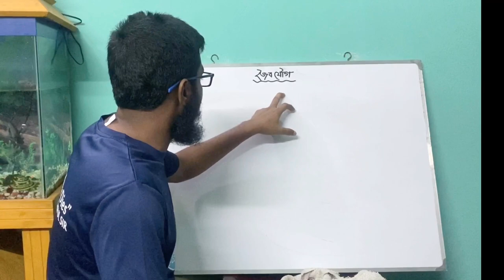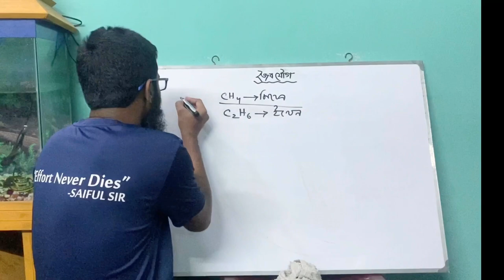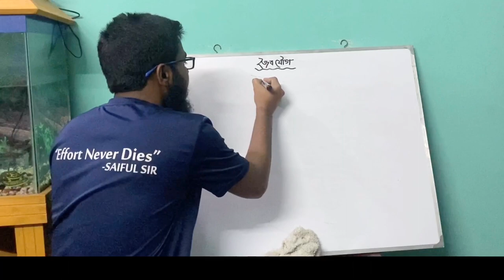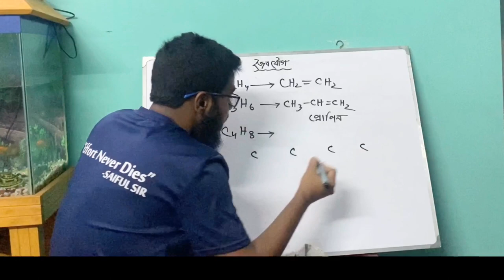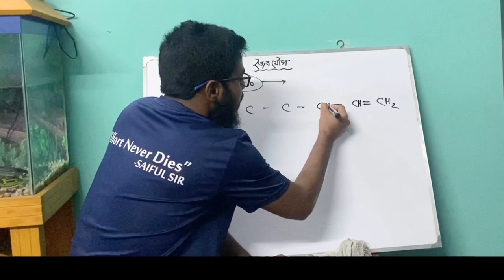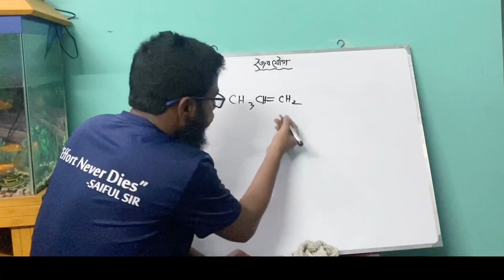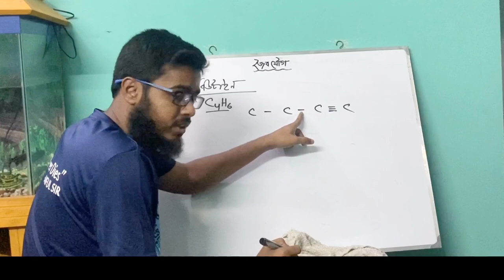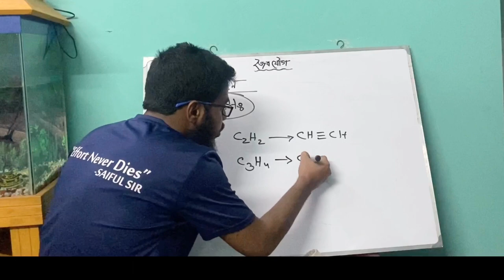জৈবযৌগ -3 (সংকেত লিখন)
জৈবযৌগের এই সিরিজ ভিডিও গুলো করছি আমার অনলাইন ব্যাচের জন্য,এখানেও আপলোড দিচ্ছি,তাই কথার অসংগতি থাকতে পারে। এমন কিছু কথা শুনতে পাবে,যা তোমাদের সাথে রিলেটেড নয় হয়তো।